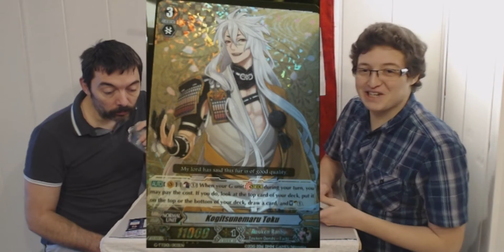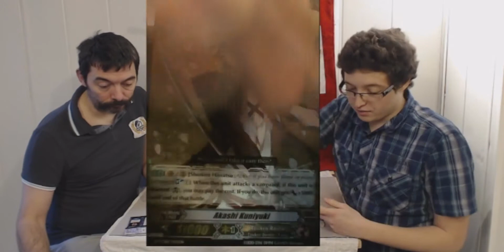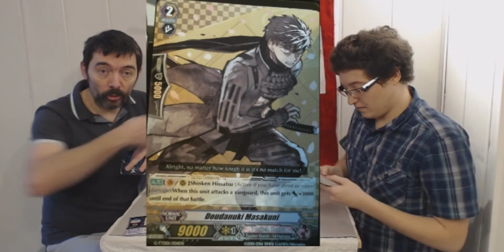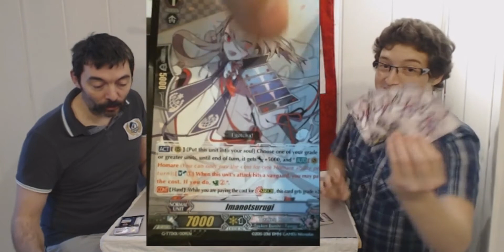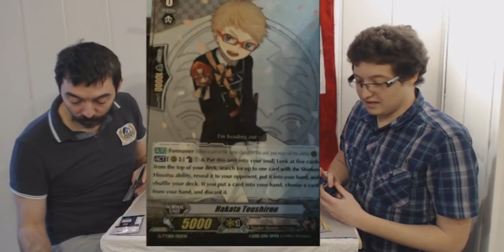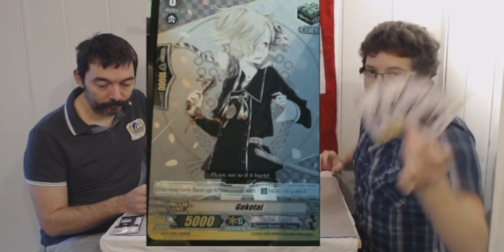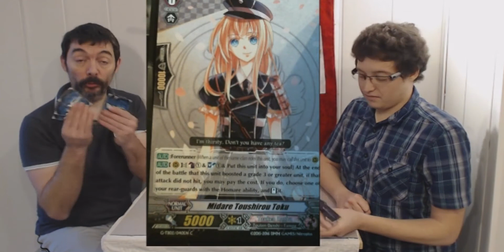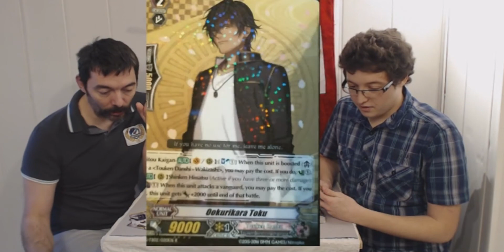Vanguard G Ouverture du Trial Deck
[vidéo 1] Vanguard G ! (début explication de jeu)

Ouverture du Trial Deck de 54 cartes pour le clan Touken Ranbu

Avec Willy et "Mulot", Les Armes de Légende